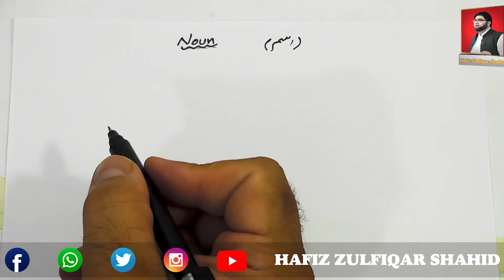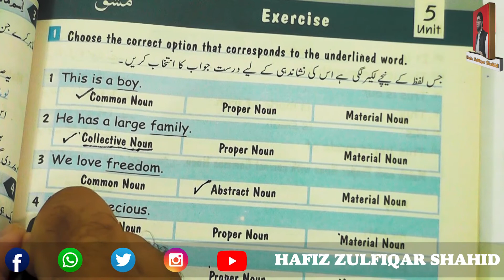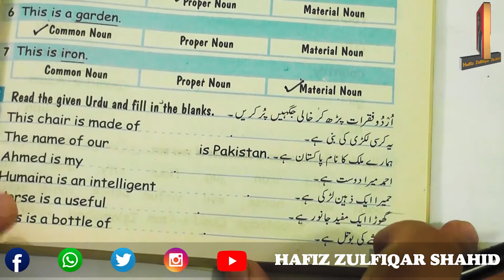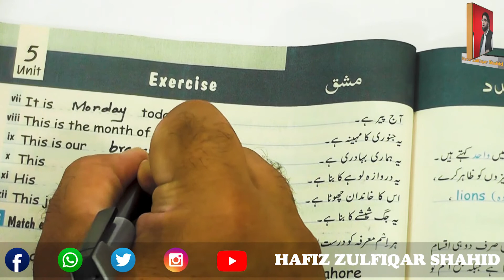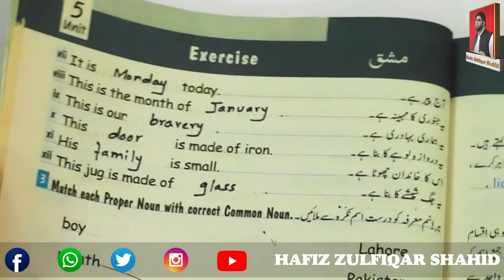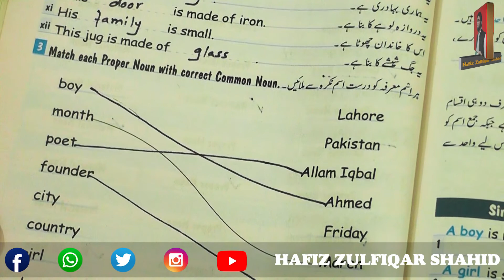Grade 6 | GRAMMAR & COMPOSITION 6 | Noun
Grade 6
GRAMMAR & COMPOSITION 6
Noun